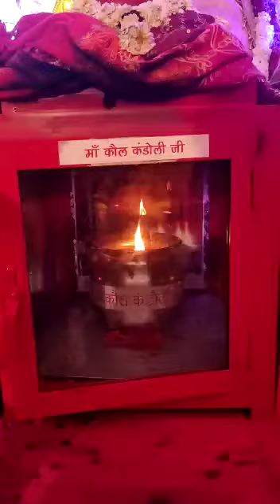Kalka mandir |Vishal jagran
This a video containing the glimpse of kalkaji mandir on the occasion of jagran where so many singers are going to come and it's a Jyoti video of different god and goddess which is brought into the mandir for the darshan . JAI MATA DI 🙏